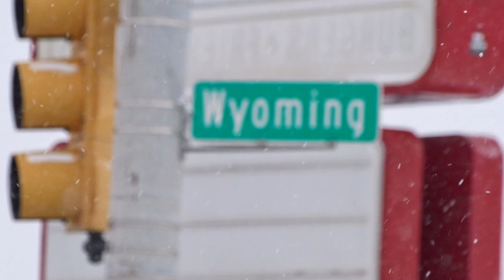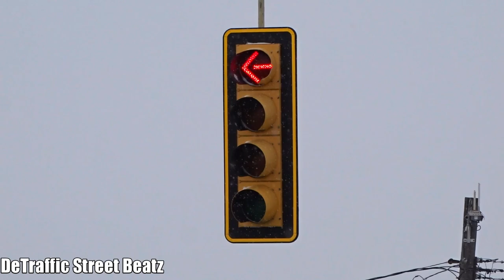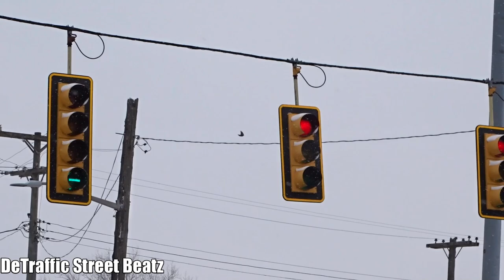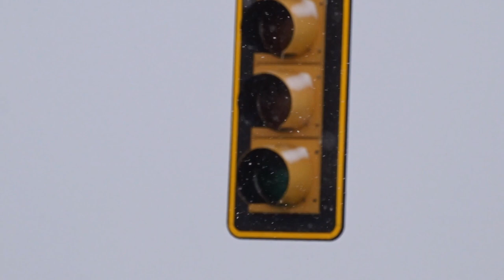Traffic Lights & Advance Flashing Yellow Signals | Michigan & Wyoming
Advance Left Turn Traffic Lights on Michigan & Wyoming ❄️
Wyoming & Michigan, Dearborn, MI

The Burger Truck
Vitamin Juice
The Spot
Layal's Gourmet Sweets Inc